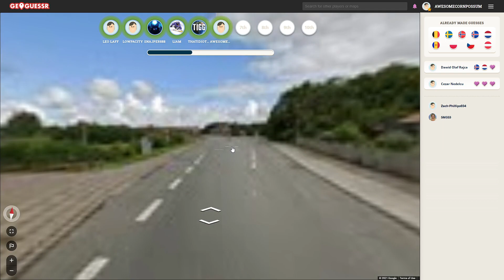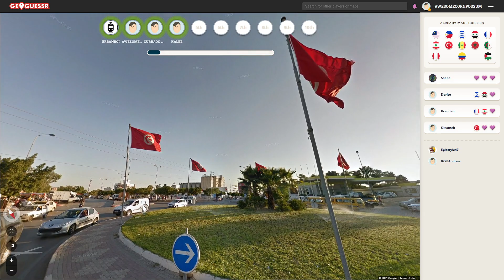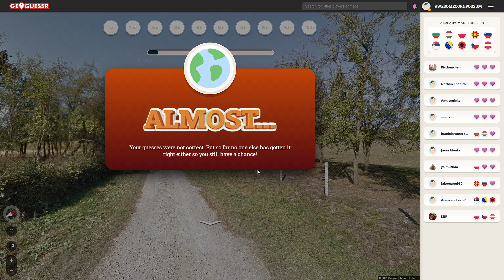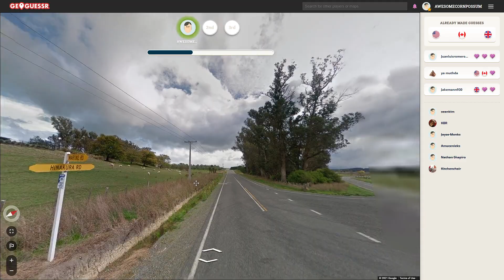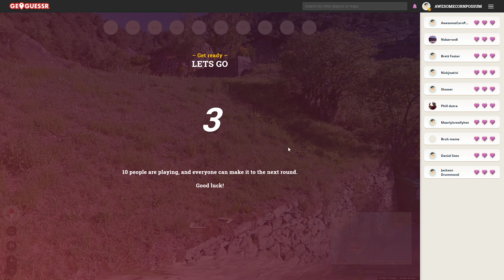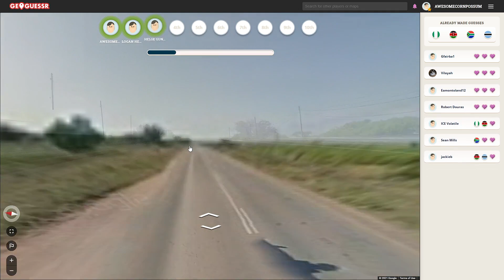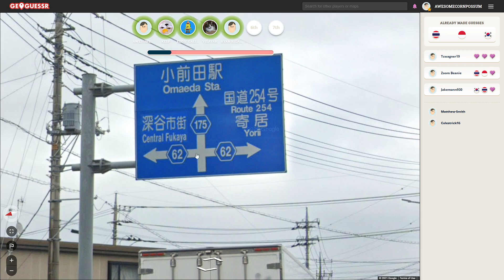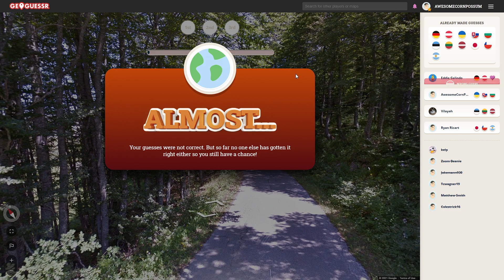Geoguesr Battle Royale - Episode 10 [This is Japan]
Geoguessr has a battle royale mode now!  It's a fast-paced multiplayer version of Geoguessr.  Watch as I struggle to identify flags, languages, and differentiate various Eastern European countries.